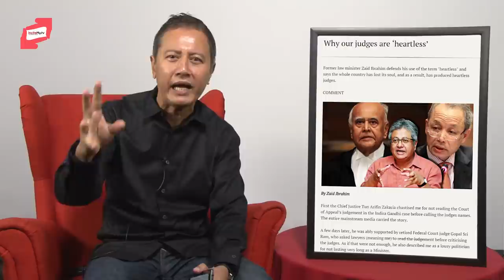Defensiveness - Art of the Matter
Art is back this week discussing on the public spat between Dato Zaid Ibrahim & the Chief Justice on the child conversion case.